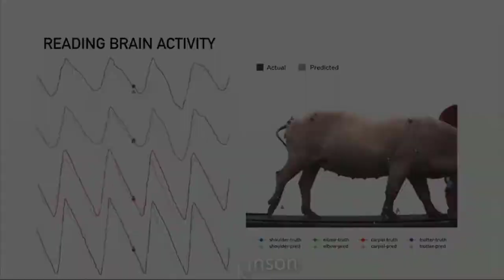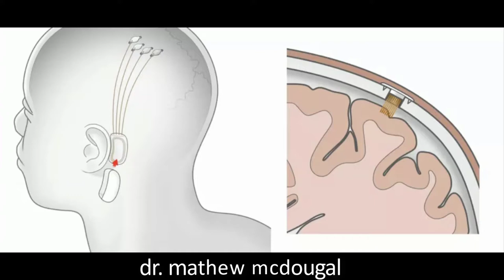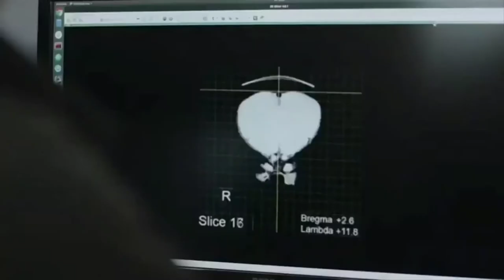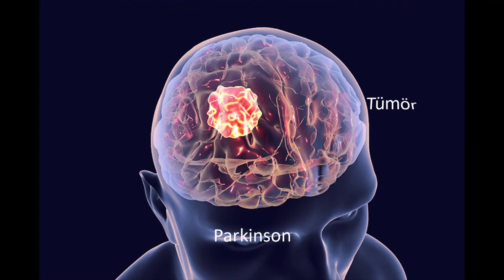Elon Musk İnsan Beynine Çip Takacak! | Kim Beyninde Çip İster?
Elon Musk İnsan Beynine Çip Takıcak! | Kim Beyninde Çip İster?

Elon Musk, tarihin gördüğü en vizyoner insanlardan birisi kuşkusuz. Tam bir “eylem adamı” denebilir onun için. Bir hayal kuruyor, aynı hayale inanan yetenekli insanları çevresine topluyor ve onları doğru şekilde yöneterek uçuk bir fikri gerçeğe dönüştürmeyi başarıyor. Otonom elektrikli arabalar, uzaya gidip geri dönebilen çok kullanımlık roketler, saatte 1000 km hızla yol alabileceğiniz ulaşım sistemi bir zamanlar sadece Elon Musk’ın zihnindeki birer hayaldi. Bugün ise gerçek.

Bundan 3 yıl önce, Elon Musk yeni bir hayal daha kurdu: Sıradan bir insanı, süper zihinli bir canlıya dönüştürebilecek “beyin çipleri” tasarlamak. Bu hayali için 100 milyon dolar kaynak ayırarak Neuralink isminde bir girişimi satın aldı ve seçkin bilim insanlarını bu proje üzerinde görevlendirdi. Neuralink’in faaliyetleri, kuruluşunun ilan edildiği günden bugüne gizlilik içinde devam etti.